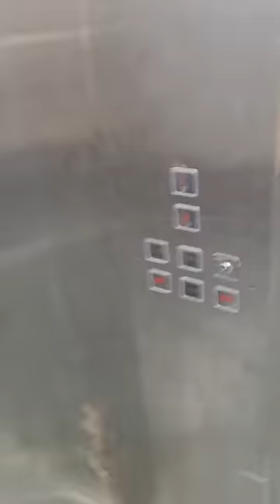Finally going back to College | NIT Bhopal | mini vlog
After spending 2 months at home finally I am going back to manit bhopal.